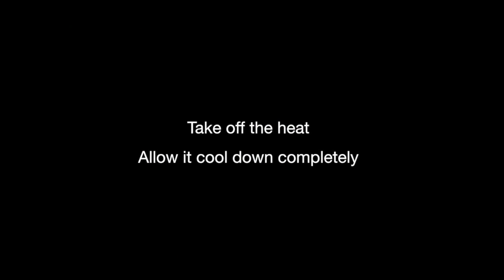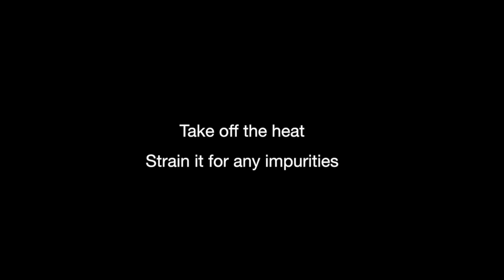Thiruvathirai Kali | திருவாதிரை களி | Thiruvadhirai Kazhi | Rice Kali Recipe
Thiruvathirai Recipe
Ingredients:
Raw Rice - 1/2 Cup
Moong Dal - 1 Tablespoon